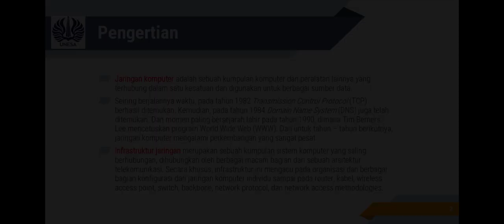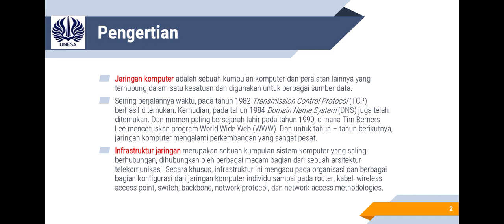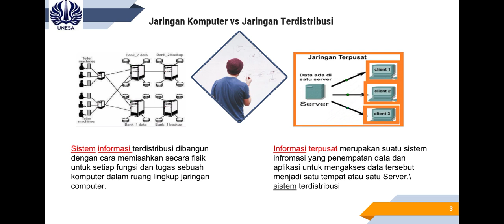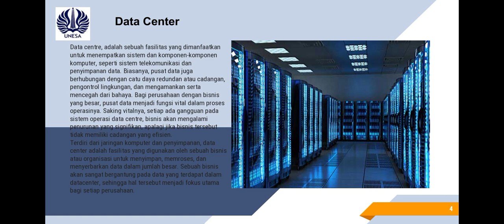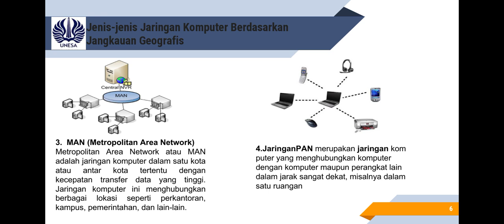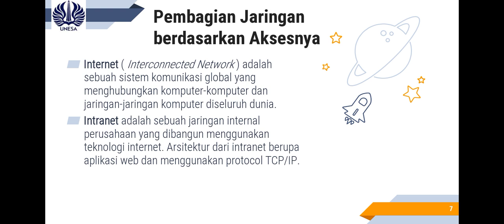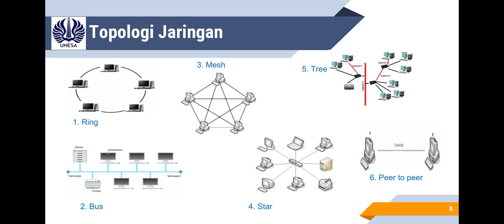Model Infrastruktur Jaringan| Mutmainah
Nama: Mutmainah
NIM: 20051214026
Prodi: Sistem Informasi 2020B
Mata kuliah: Jaringan komputer